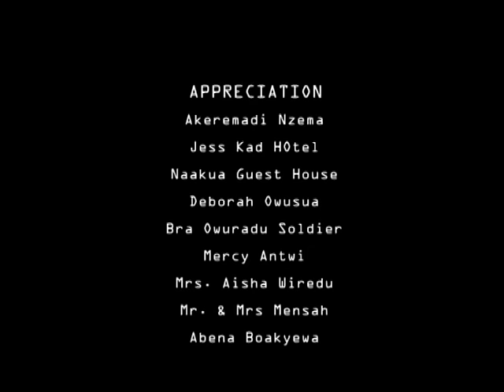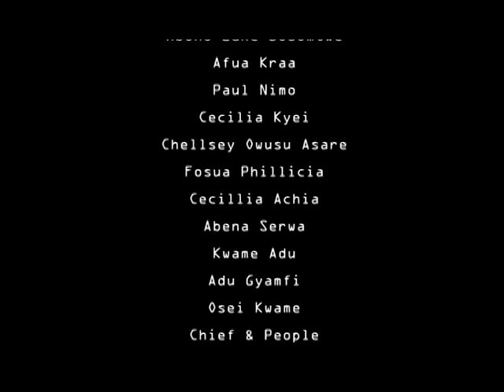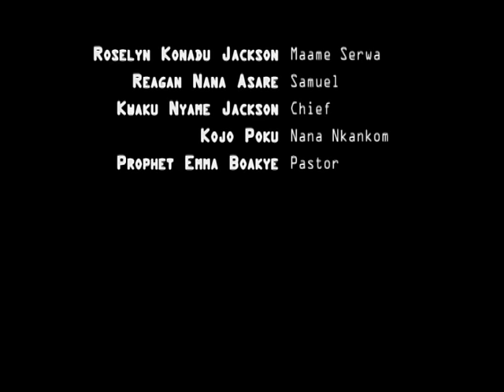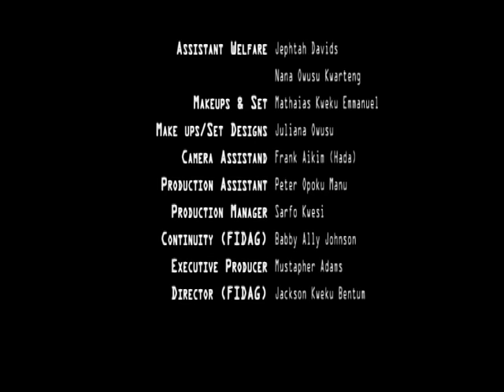AZONTO GHOST 3 Kwadwo nkansah + Bill Asamoah + Bernice Asare Ghanaian twi movie